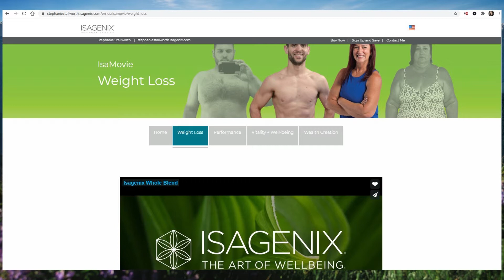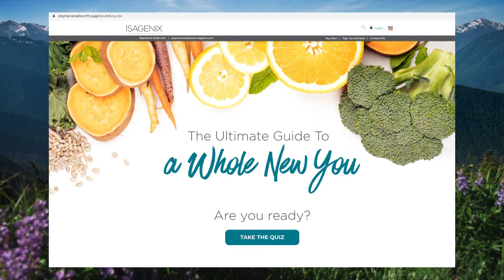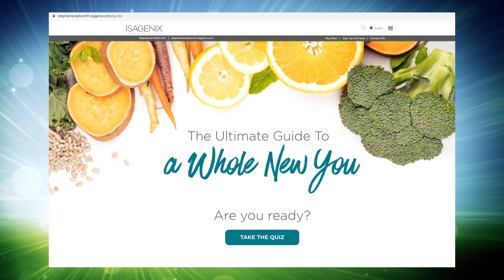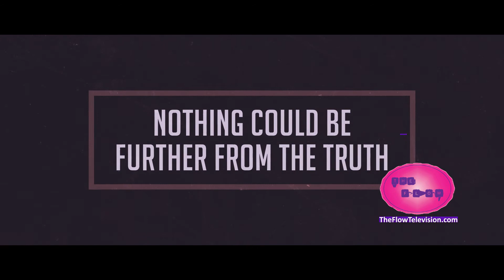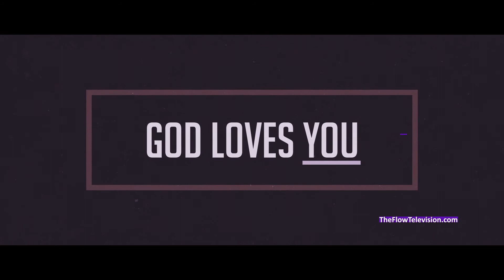Stephanie Lloyd Stallworth The Flow S1 Ep2 Monday 9 21 20 630 AM PTWWNTVd Copy